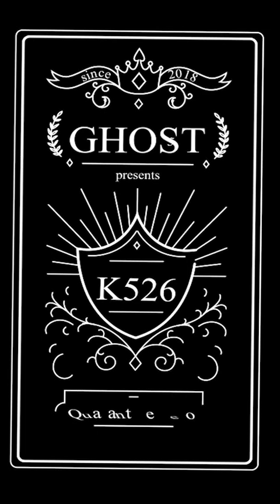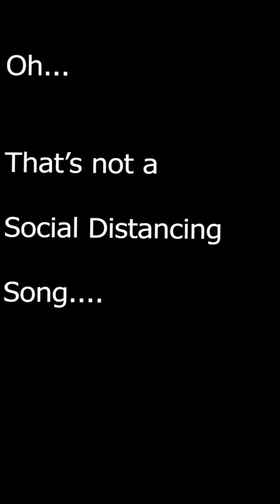K526 GHOST Quarantine Zero